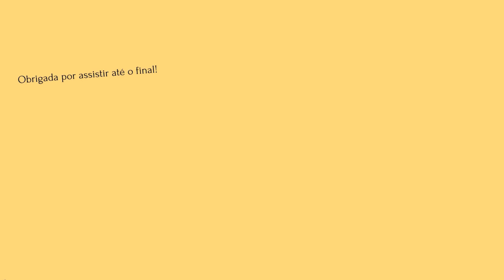💥 ela negou o diamante, o "veto da sogra" e uma conquista importante | Hande Erçel Últimas Noticias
Neste Video: Últimas Noticias da Hande Erçel e Hakan Sabanci.

🌺Olá, eu sou a Denise e o meu Instagram é o @vivendonaturquia.